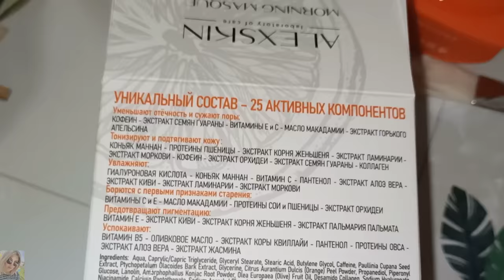ВАННА У СВЕТЛАНЫ)) КАЧЕСТВЕННЫЙ УТРЕННИЙ УХОД ЗА ЛИЦОМ / УХОД ЗА КОЖЕЙ ЛИЦА ЛЕТОМ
ВСЕМ ПРИВЕТ!!!
В этом видео покажу вам свой утренний уход за кожей лица. Уход за кожей лица в теплой время года, в жару. Крутая маска для устранения отёчности от Alexskin 😍
Очищение, увлажнение и spf крем.